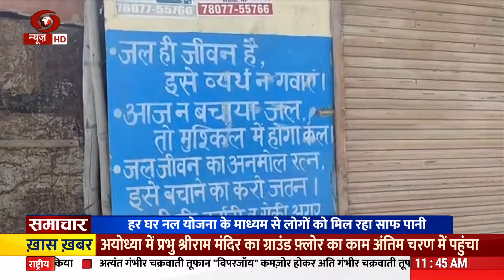9 Yrs Of Modi Govt: Har Ghar Jal Yojana proves to be a boon for residents of Mandi, HP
9 Yrs Of Modi Govt: Har Ghar Jal Yojana proves to be a boon for residents of Mandi, Himachal Pradesh